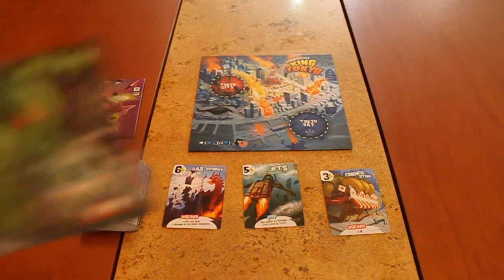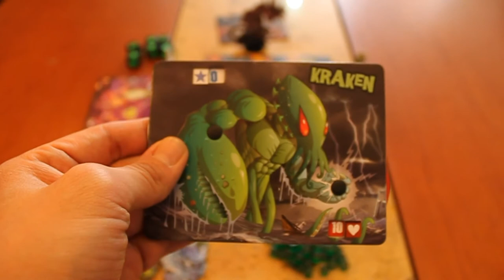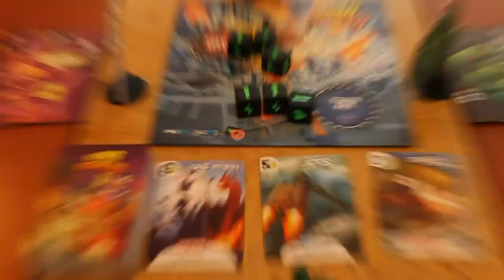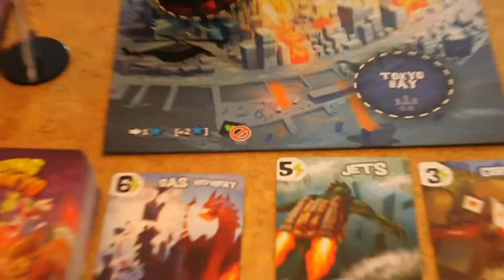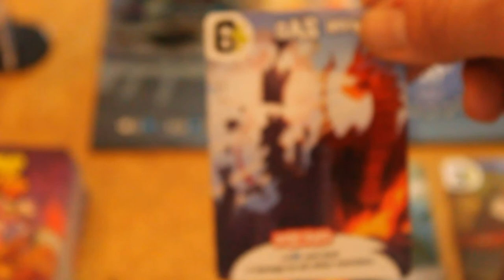Cómo jugar King of Tokyo (Juego de mesa / Board game)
Aquí podrás ver las instrucciones básicas para aprender cómo jugar King of Tokyo, un juego del 2011, diseñado por Richard Garfield y publicado por IELLO.